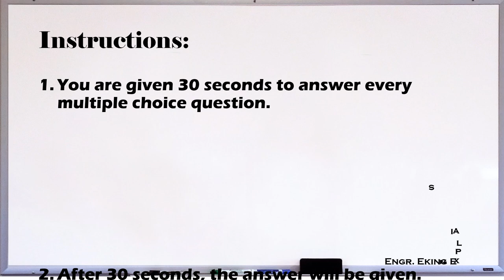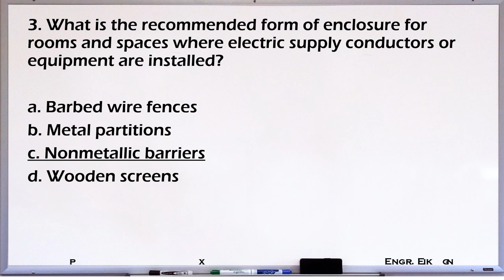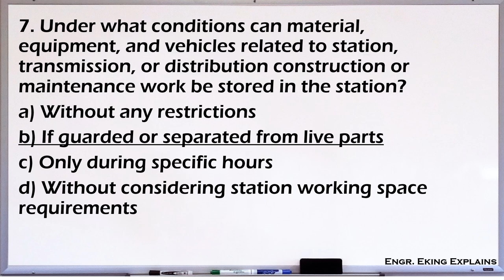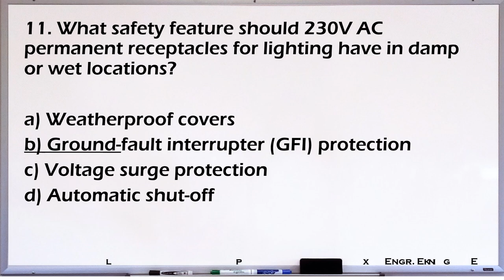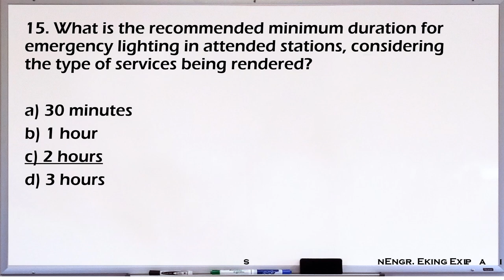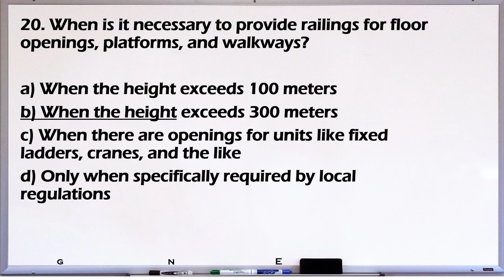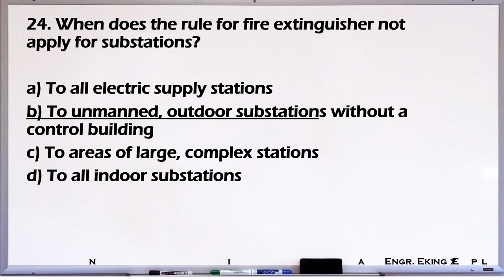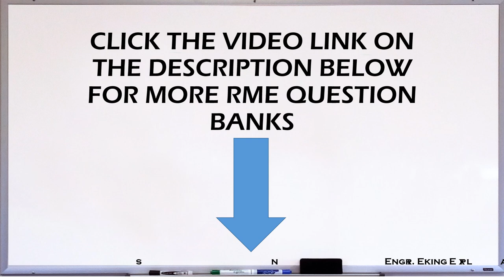RME QUESTION BANK 5- PEC PART 2 2020